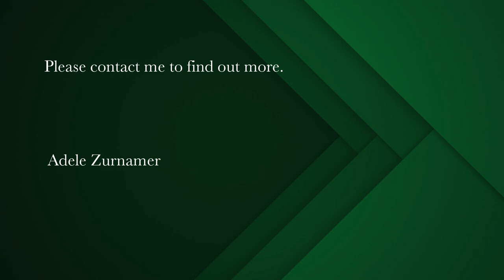2 bedroom cottage for sale in Olifantskop | Pam Golding Properties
Small holding
Exclusive mandate: Large elevated Small holding available in Oliphantskop. 2 bedroom cottage already completed. Main house(400sqm+) built to roof height. Completion to be done by the buyer. Beautiful views of Longacres, Mykonos and the ocean from this plot. This is your opportunity to purchase a property and complete it to your specifications. Move into the cottage during the building and rent it out after you move into the your dream home. Longacers is close to schools, the mall, the beach and club Mykonos.
Architectural drawn plans available for 2 extra cottages on the property.